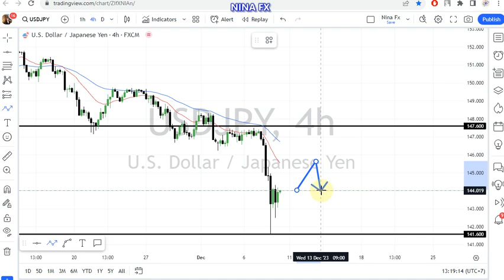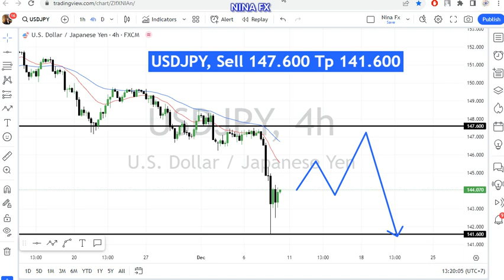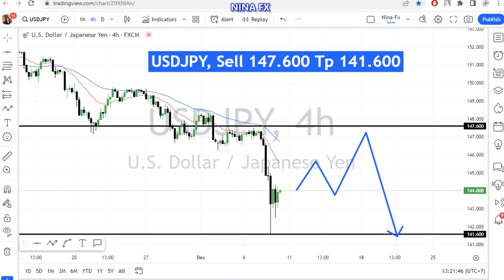USD JPY Weekly Forecast for December 8, 2023 by Nina Fx